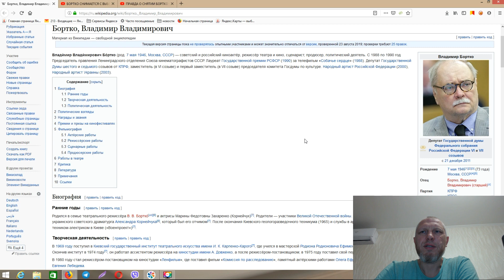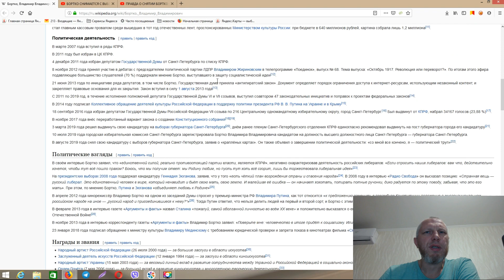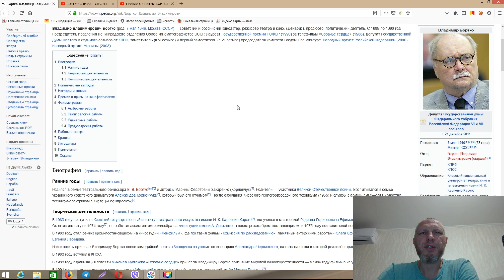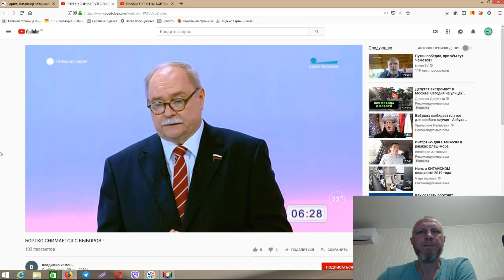Лучшая работа режиссёра Бортко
Бортко снялся с выборов в прямом эфире за неделю до голосования.
Таким образом он выразил протест из-за готовящихся фальсификаций. Своим поступком он сделал больше, чем все оппозиционеры вместе взятые.